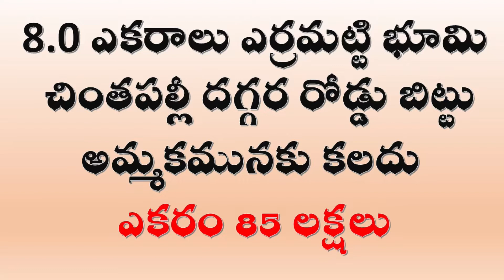8.0 ఎకరాలు సాగు భూమి ఒక బోరు అమ్మకమునకు చింతపల్లి మండలం N.Krishnamachary 9705120355 / 7032118200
8.0 Acres red soil, with one bore well open land for sale @ Chintapally mandal varkal village.

We provide service for those who wants to purchase plots, Agriculture lands, Independent houses, Apartments Etc. We promise you for best properties without and discripency, clear titles, and hassle free purchases for our clients and to find best properties as per their requirement.